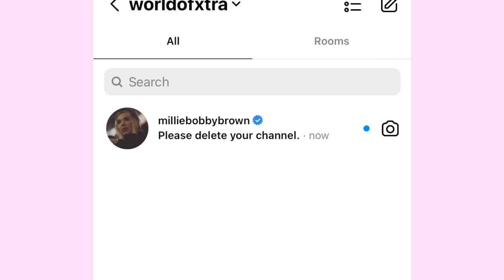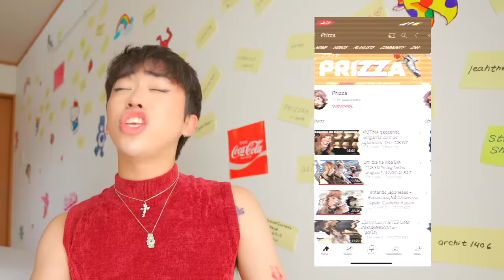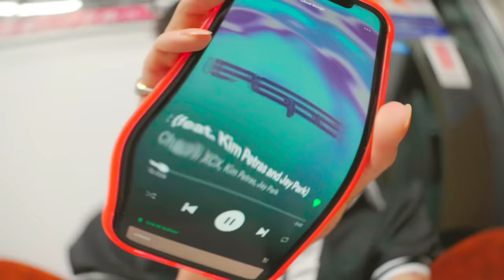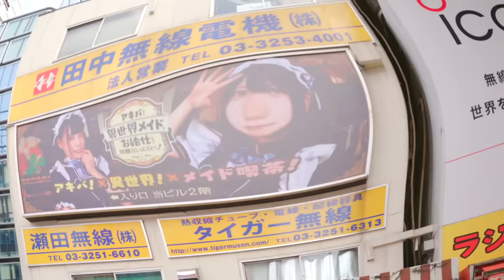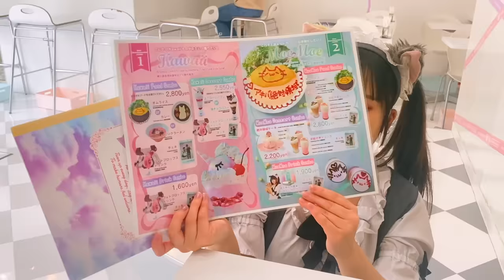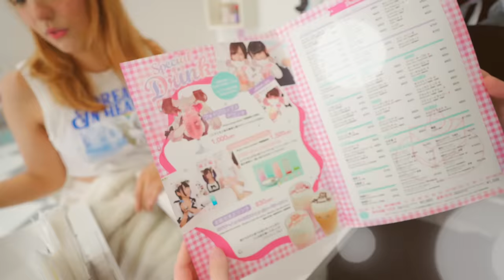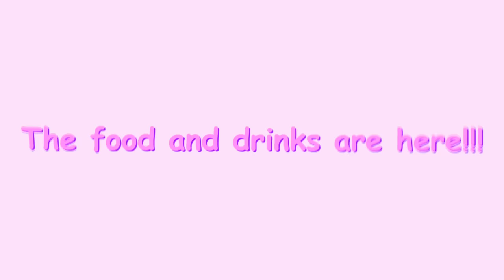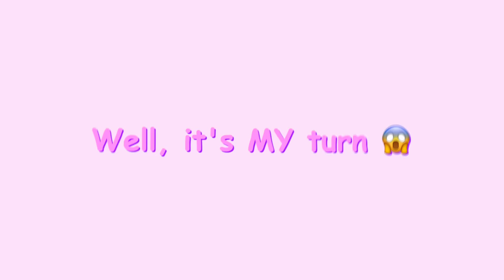Wearing a MAID DRESS to a MAID CAFE *shocking* | worldofxtra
Wearing a MAID DRESS to a MAID CAFE *shocking* (ft. Prizza) | worldofxtra
In this video, I went to the (apparently) best and number one maid cafe in Akihabara, a neighborhood on Tokyo Japan. I didn't do drag or do anything crazy with my makeup. I just went as a boy maid! But best believe all eyes were on me while I was out in my cute little maid outfit that costed $30 on Amazon. This was also my absolute first time wearing a maid dress, not only outside but in general. When I was on TikTok, I never wore maid dresses. It was definitely an interesting experience.

🎥 Camera Lens
📷 Vlogging camera
🗜 Vlogging Tripod